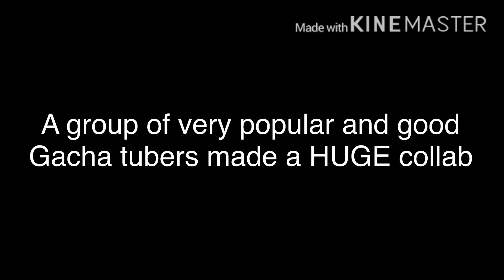GachaRise Click on this link and look at one of the vids by D the Gacha wolf Shadow Eclipse, etc